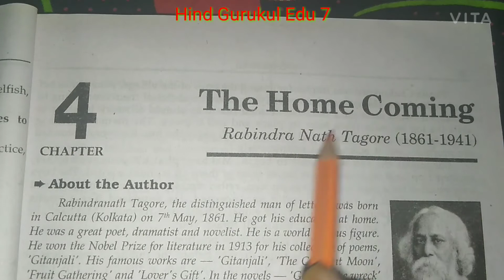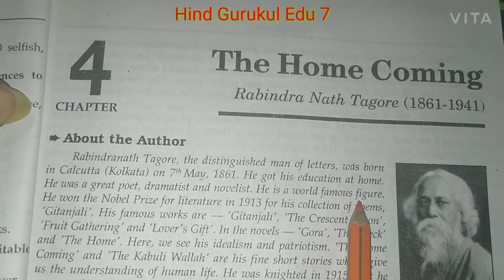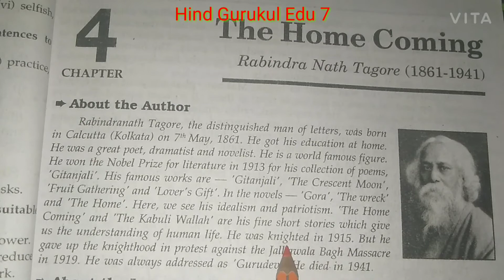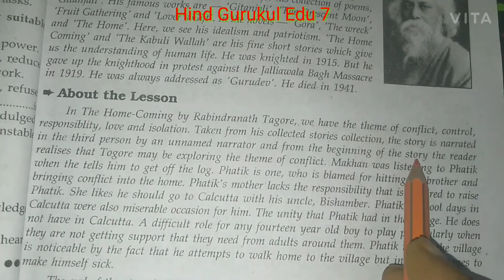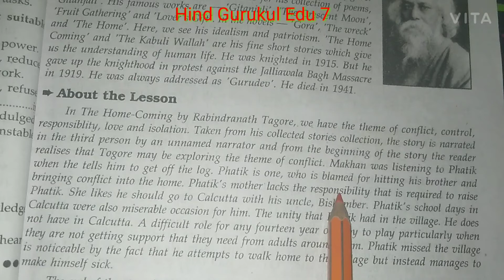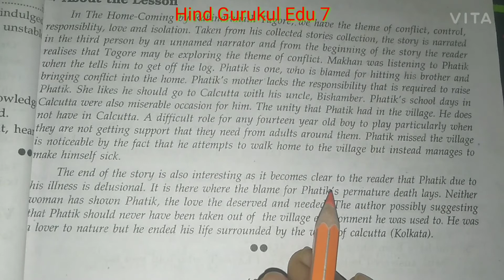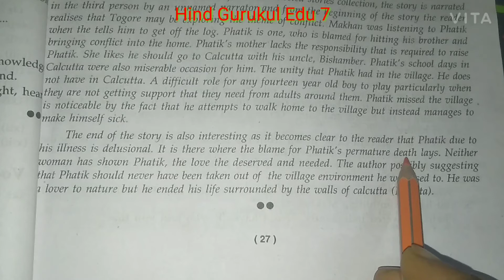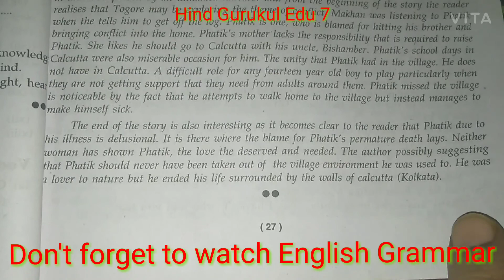The Home Coming Part 1 English Literature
English Literature UP Board Class 12
Chapter 1,2 and 3 have been completed